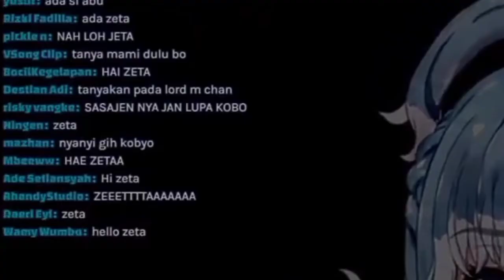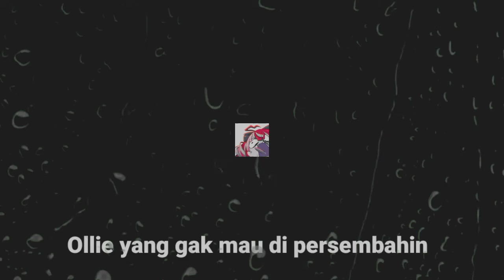【Kobo Kanaeru Ch. HoloID】Ollie jadi persembahan di gunung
pagi kawand gimana puasa kalian lancar bentar lagi idul fitri gua mau ngucapin minal aizin wal faidzin yah 😄

New Clip 🍻
kali ini aku clip vtuber baru dari hololive yaitu Kobo kanaeru alias kobokan canda² 😂
jangan lupa support kami berdua ya kawand

Selamat menonton~